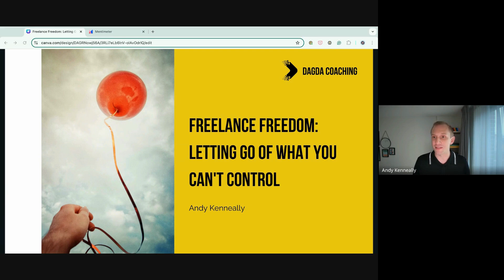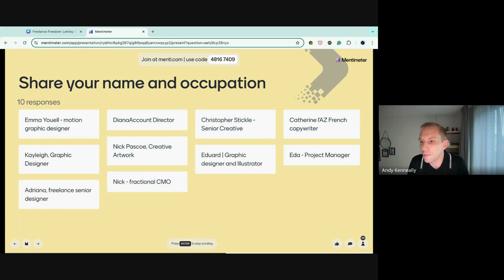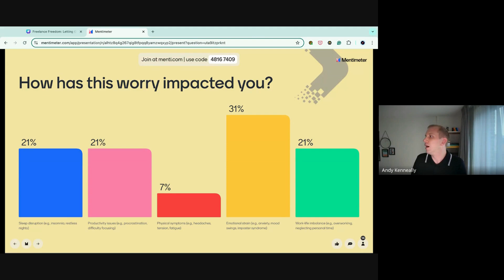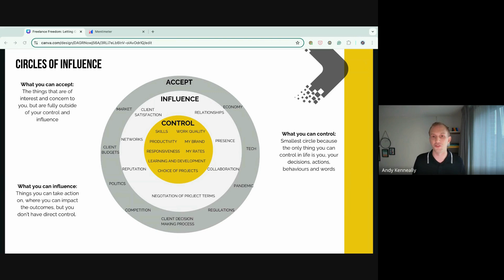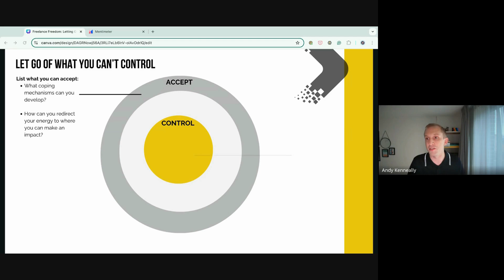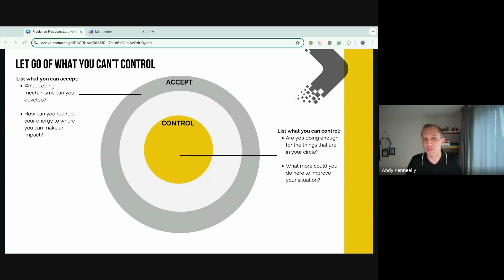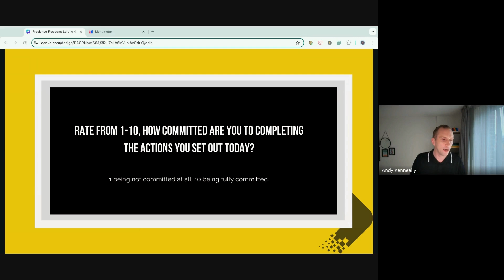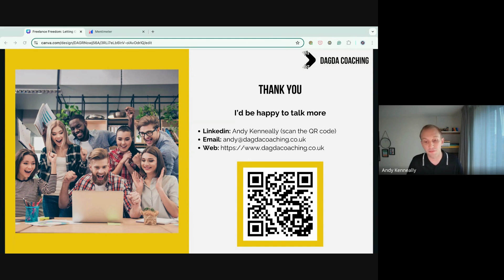Regaining Control and Finding Peace of Mind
What if you could regain control, find peace of mind and reduce stress keeping you awake at night?

Join Andy for this interactive workshop to help you find freedom, let go of what you cannot control and focus on the right priorities.
In this session, you'll:
Identify what aspects of your freelance career you can truly control
Discover areas where you have more influence than you realise
Learn to let go of factors that are beyond your control, saving your energy for what matters
Develop actionable strategies for the areas you can control and influence
By the end of this webinar, you'll walk away with a personalised influence map, the confidence to focus your energy where it truly matters and a renewed sense of empowerment.
Join Andy on this webinar and don't let stress dictate your success.

About the speaker:
Andy Kenneally, founder of Dagda Coaching, is a qualified coach. Through Dagda Coaching, Andy has helped freelancers, project managers, entrepreneurs, and students implement meaningful changes that align with their strengths and aspirations. His mission is to empower professionals to transform their careers and reclaim their enthusiasm for work and life.
A certified Project Management Professional (PMP), design thinking expert, and innovation workshop facilitator, Andy combines practical experience with coaching expertise. He has 14 years of experience in delivering strategic and transformation programmes across major corporations like Natwest, EY, and Dell.
After experiencing his own career crossroads, Andy now dedicates himself to helping mid-career professionals, particularly in project and change management, who feel stuck, have sacrificed their happiness for their careers, and dream of making long-term, sustainable change towards achieving work-life balance.